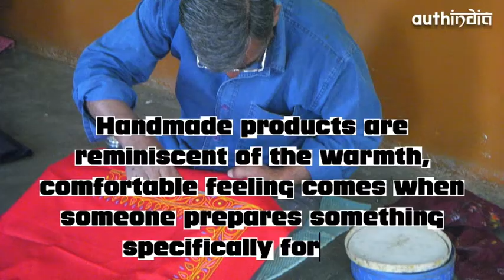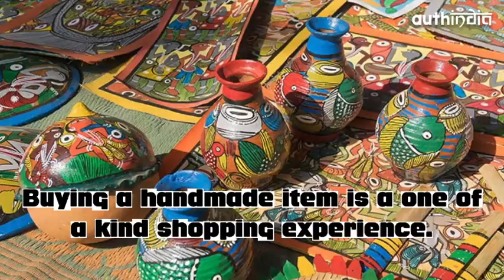Why You Should Buy Handmade Products?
9 reasons why you should always buy handmade products instead of a machine made item. Buy Local | Support Artist